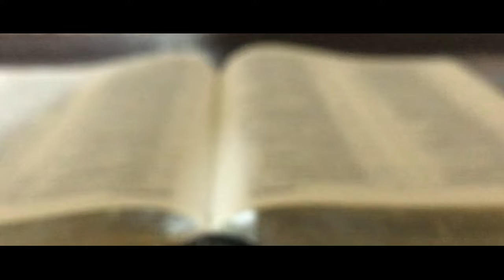Yahweh The Great God Christian Church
Are you one of us?
Serving Christ, the King
Living the life that follows Christ.
Be with us: Yahweh The Great God Christian Church.